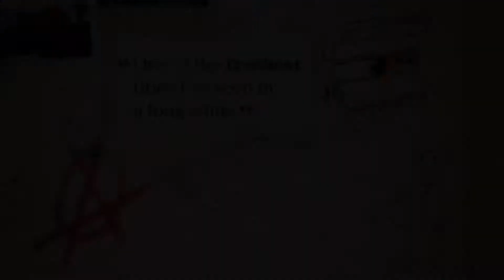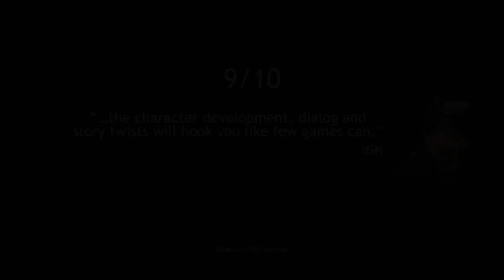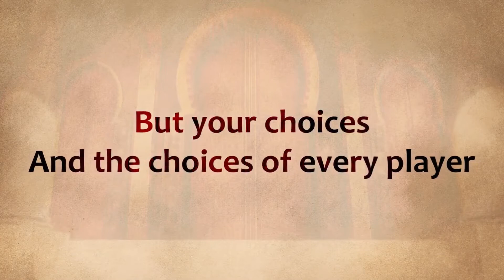Newsflash #166 - Google, PS Plus, Fear the Wolves, Games with Gold, Pathfinder Kingmaker uvm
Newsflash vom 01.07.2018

Zusammengefasst von Zeppy

Themen:
Agony
Blacksad
Unreval 2
Amy Hennig
Life is Strange 2
Games with Gold
WWE 2K19
Mario Tennis Aces
Playstation Plus
Google
City of the Shroud
Fimbul
Warface
Pathfinder Kingmaker
Inazuma Eleven Ares
Fear the Wolves

Intro Musik

§ 24.1 UrhG: